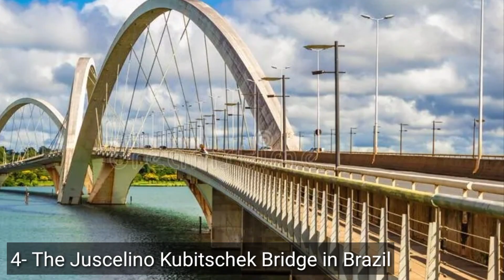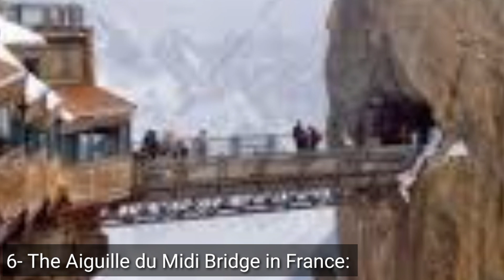7 Most Unique & Unusual Bridges In The World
In This Video I Will Tell You About Most Unique and Unusual Bridges. 7 most unique and unusual bridges in the World. From bridges inspired by our DNA, to others that can bridge the divide between warring nations, here are 7 Unbelievable Bridges in the World.

These Most Unique and unusual Bridges in the World actually exist!

Topics we will cover in this video are –

1. Most Unique Bridges In The World
2. Most Unusual Bridges in the World
3. Seven most unique Bridges in the World
4. Top 7 Unbelievable Bridges in The World
5. Unbelievable Bridges in The World
6. The Most Unusual and Beautiful BRIDGES in the World